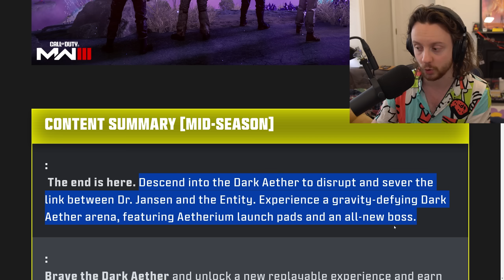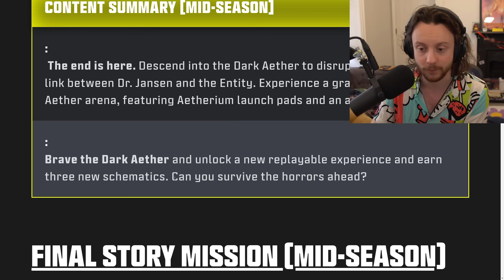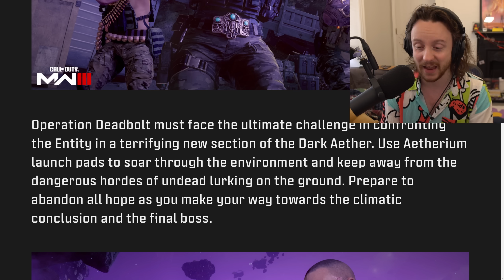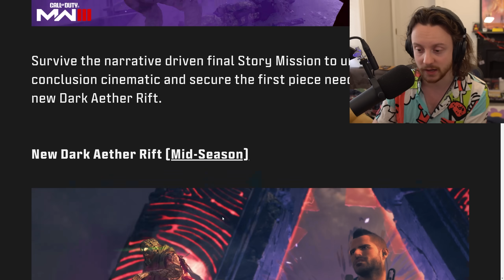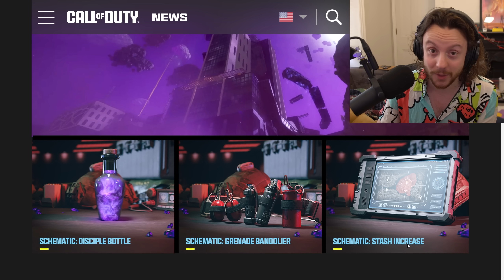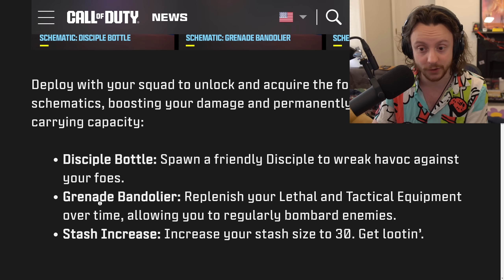so about that new Zombies update....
thoughts on this one gang? 🤔